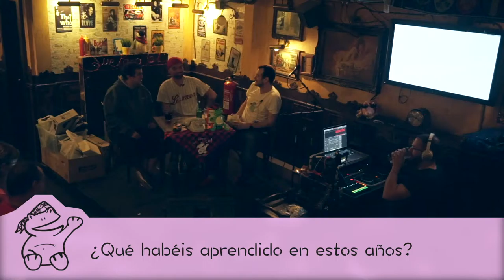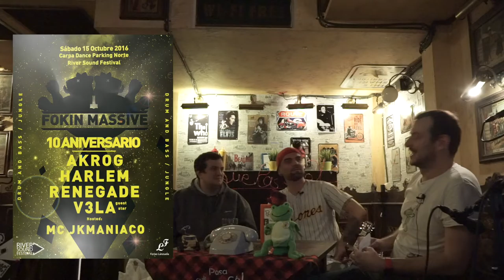Agendica Octubre 2016: Entrevista a Fockin Massive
La fiesta Drum & Bass por referencia en Zaragoza cumple 10 años.

Fokin Massive estuvieron en nuestra fiesta *Rock it, Pili!* para celebrarlo.